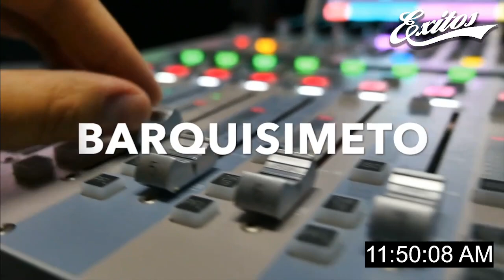Urólogo sobre anticonceptivo masculino: hay que esperar a ver si funciona en humanos